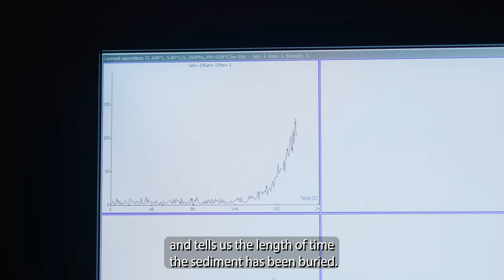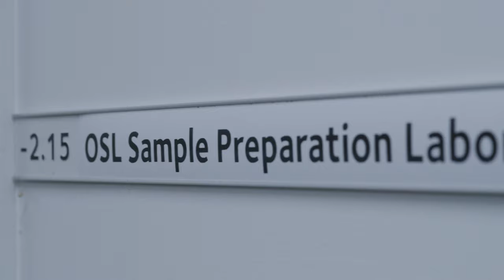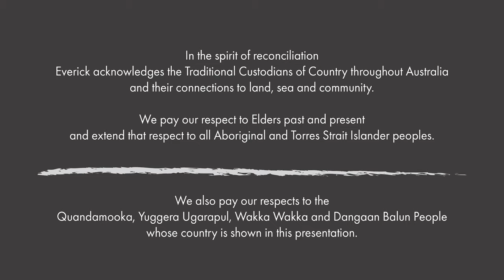Heritage Pathways 2021: Benefits of OSL Dating in Archaeology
A brief explainer from Everick Heritage on the benefits and uses of Optically Stimulated Luminescence (OSL) dating on modern archaeological practice.